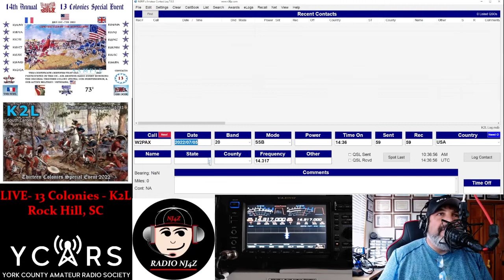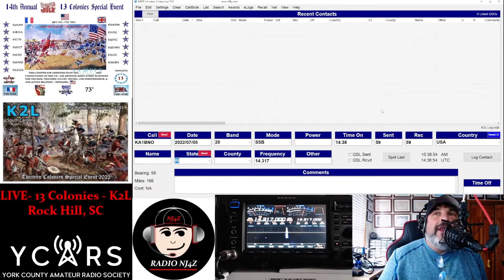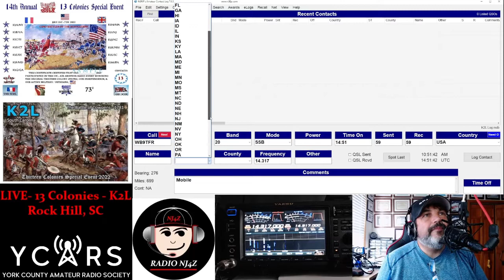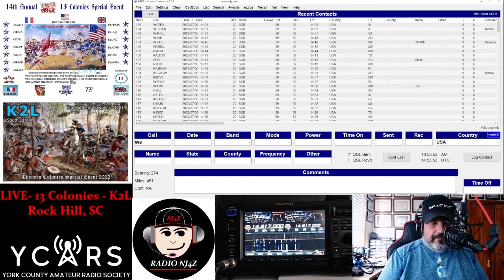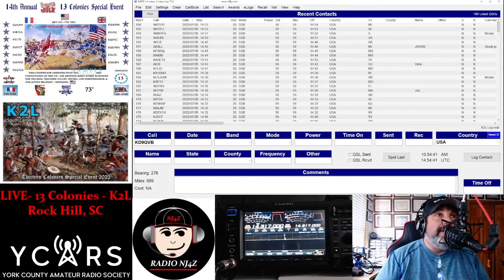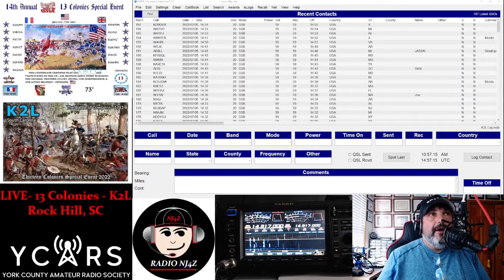K2L 13 colonies Special Event 7 5 2022 with NJ4Z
Participating in this event as part of K2L was an amazing opportunity.  Even though I did not get prime operating times and huge pile-ups it was still a bunch of fun.  Every opportunity becomes what you make of it!